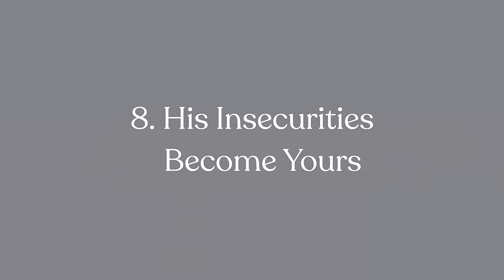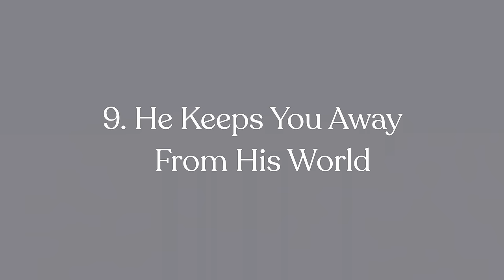12 Signs That He's Playing Mind Games With You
In this video, dating coach Ryan Patrick identifies 12 signs that he's playing mind games with you, why he's playing them and how to stop him from playing mind games in the future.